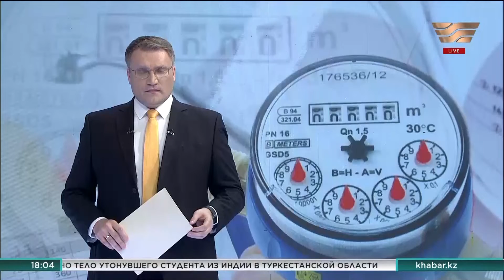Тариф на отопление снизили в Шымкенте